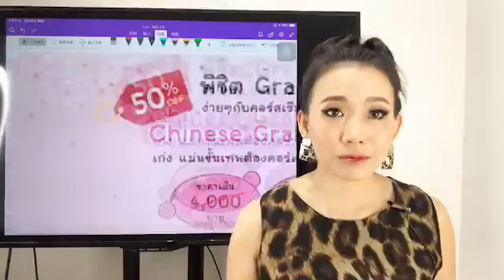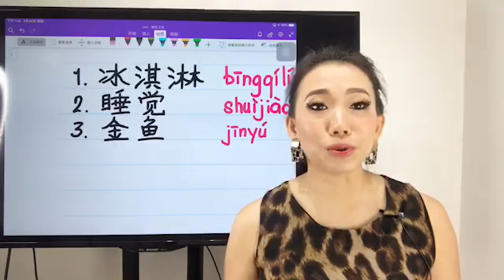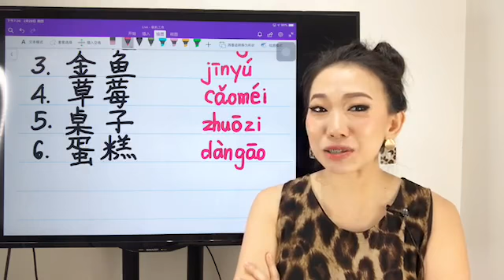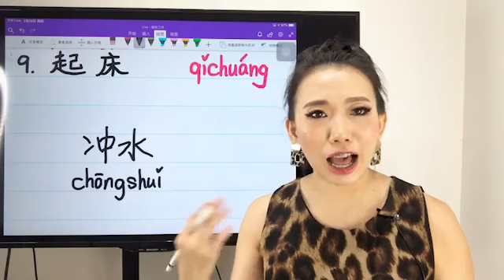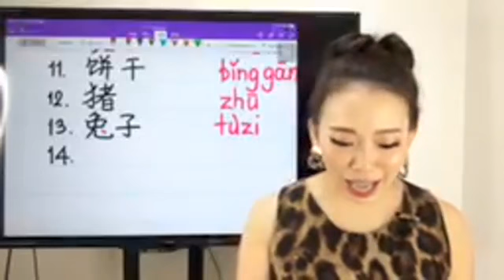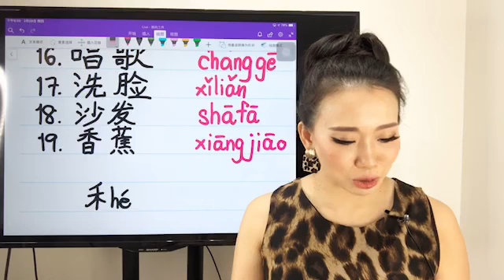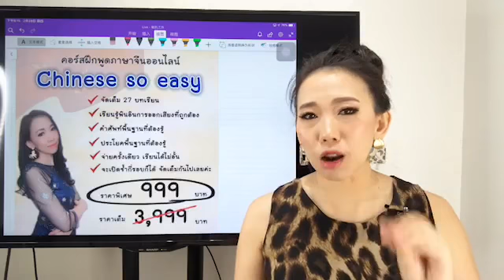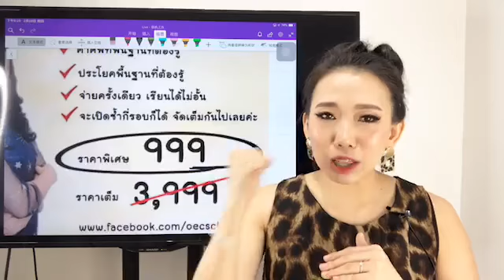Live 384 :มาเพิ่มคำศัพท์ภาษาจีนกันค่ะ Learn Chinese by PoppyYang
Live 384: มาเพิ่มคำศัพท์ภาษาจีนกันค่ะ ฝึกเขียนอักษรจีน by PoppyYang

1.ไอศครีม 冰淇淋 bīngqílín
2.นอนหลับ 睡觉 shuìjiào
3.ปลาทอง 金鱼 jīnyú
4.สตอเบอรี่ 草莓 căoméi
5. โต๊ะ 桌子 zhuōzi
6.เค้ก 蛋糕 dàngāo
7.หมูหยอง 猪肉松 zhūròusōng
8.อาบน้ำ 洗澡 xĭzăo
9.ตื่นนอน 起床 qĭchuáng
10.อ่านหนังสือ 读书 dúshū/看书 kànshū
11.คุกกี้ 饼干 bĭnggān
12.หมู 猪 zhū
13.กระต่าย 兔子 tùzi
14.ช็อกโกแลต 巧克力 qiăokèlì
15.เก้าอี้ 椅子 yĭzi
16.ร้องเพลง 唱歌 chànggē
17.ล้างหน้า 洗脸 xĭliăn
18.โซฟา 沙发 shāfā
19.กล้วย 香蕉 xiāngjiāo
20.ทำการบ้าน 做作业 zuò zuòyè/ 写作业 xiĕ zuòyè

wechat: poppyariyablink
Line: poppyariyablink